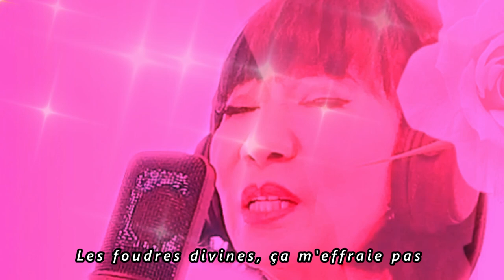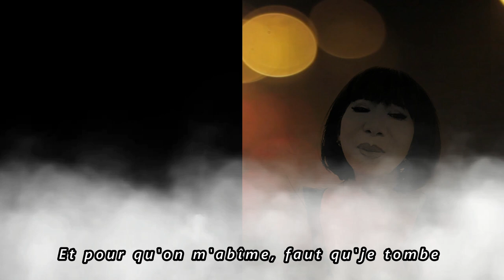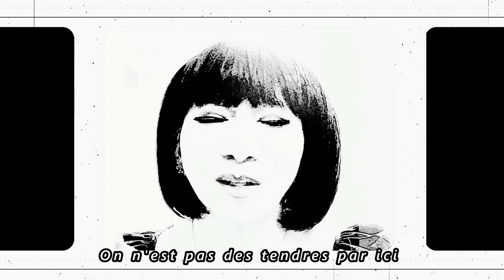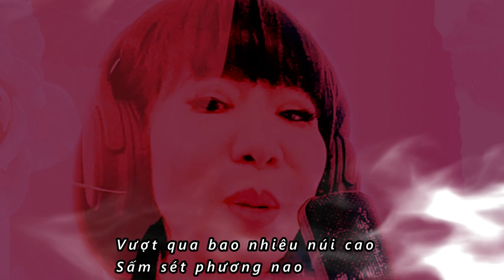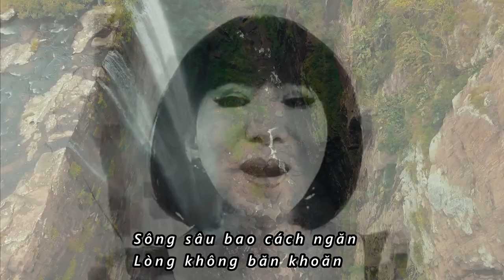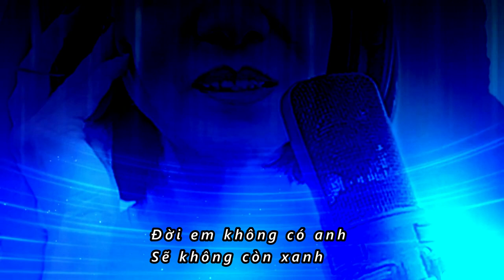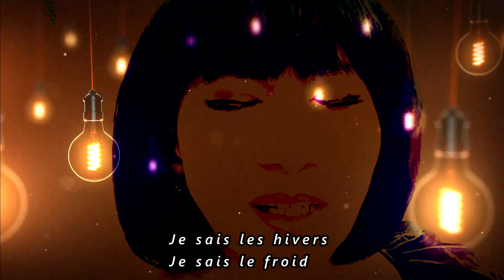Best French songs -Tuyệt tác của Céline Dion - cover và lời việt Lệ Thu Nguyễn - Je sais pas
Những việc khó khăn em đều biết làm, em biết cả những mùa đông giá buốt nhưng em không biết cuộc đời không có anh…
Je sais pas, bài hát trong album “D’eux” của Diva Céline Dion do Jean Jacques Goldman và J.Kapler sáng tác được phát hành năm 1995
Mong các anh chị và các bạn chia xẻ thật nhiều và phổ biến rộng rãi…
Xin cám ơn tất cả mọi người đã theo dõi kênh YouTube của Lệ Thu từ hai năm qua  ❤️👍🌺